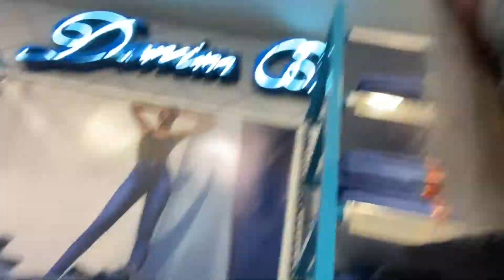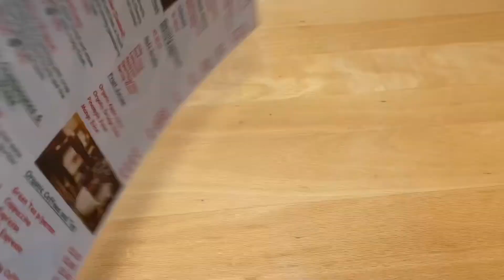vlog 7 going to bath